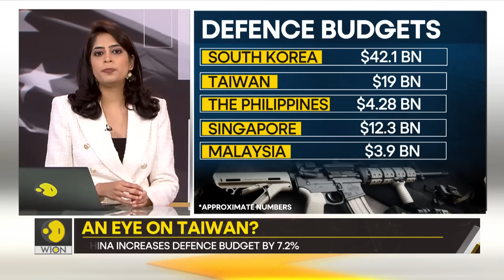Gravitas | China increases defence budget: Is Beijing preparing for war?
Is China preparing for war? Beijing has increased its defence budget by 7.2% to $225 Billion. China's defence budget is now thrice that of India's. Is Beijing's spending aimed at invading Taiwan? Molly Gambhir rereports.